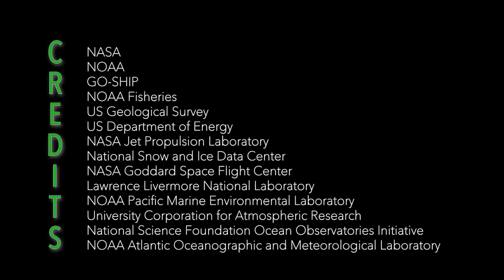About US CLIVAR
US CLIVAR fosters understanding and prediction of climate variability and change, with an emphasis on the role of the ocean and its interaction with other elements of the Earth system. With many outstanding climate questions, we strive to provide answers that give information to help serve society.